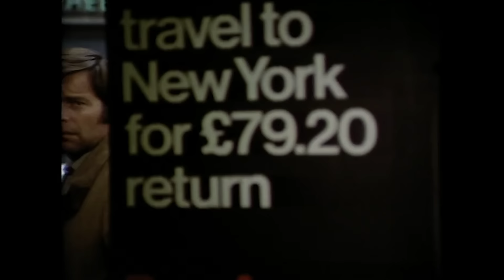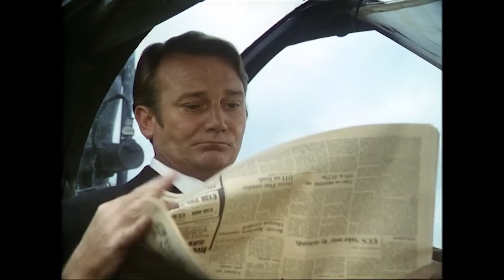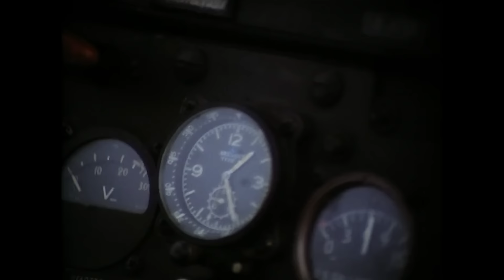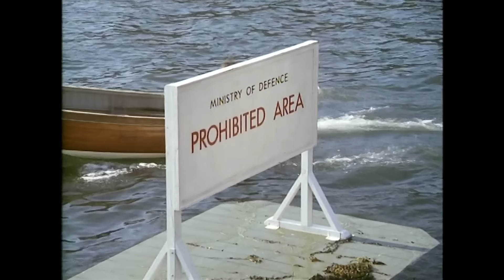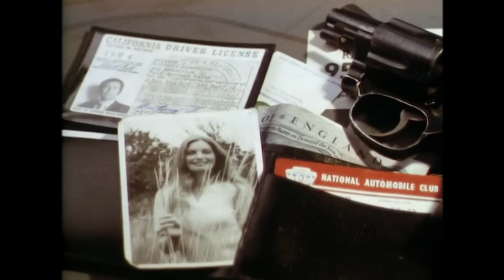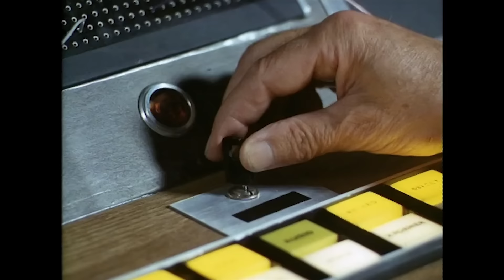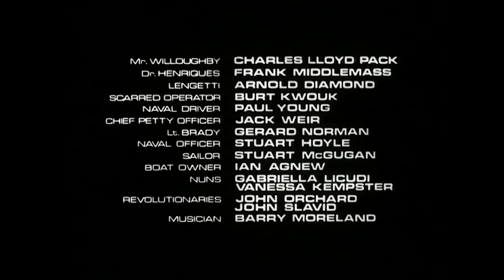Bette Davis Spy Thriller Full Movie | Madame Sin (1972) | Retrospective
Brilliant criminal genius Madame Sin (Bette Davis) is the mastermind behind some of the world's greatest heists; To achieve this she kidnaps former CIA agent Anthony Lawrence (Robert Wagner), determined to extort from him the information she requires. Lawrence stages a daring escape, but will he be in time to foil Madame Sin's plan for world domination?

Film: Madame Sin
Director: David Greene
Writer: David Greene
Cast: Bette Davis, Robert Wagner